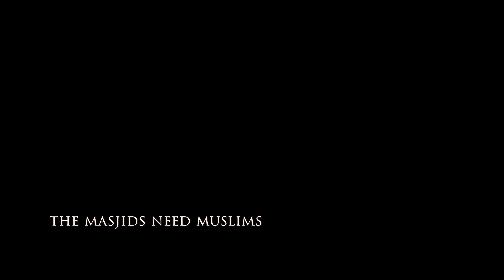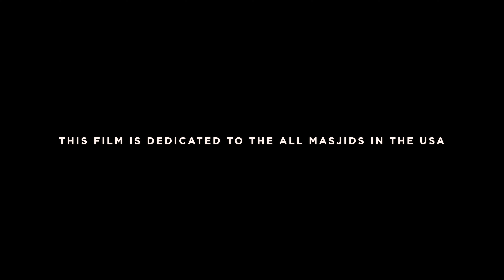THE MASJID - SHORT FILM (TURKISH SUBTITLE AVALIABLE)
THE MASJID (SHORT FILM)

Tell me about your thought about this short film.

Do you agree that more masjids need to be established since hundreds of new Muslims come to New York City?

Or is your perception/idea different?

Let's meet in the comments.

I hope you enjoy watching my 5th short movie :)